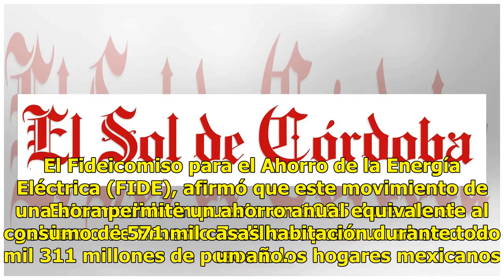Lo que tienes que saber sobre el inicio del horario de invierno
Recuerda que estamos a una semana de que inicie el horario de invierno, por lo que la madrugada del sábado 27 de octubre tendrás que atrasar el reloj una hora, para que al amanecer ya tengas el nuevo horario. El cambio oficial es a las 2:00 de la mañana, y en ese momento es cuando se ajusta la hora ...